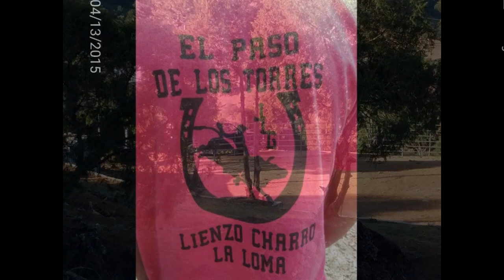Mi vídeo editado